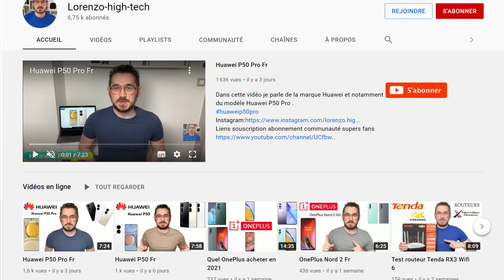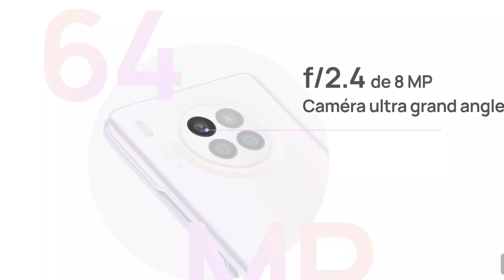Huawei Nova 8i Fr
Dans cette vidéo je parle de la marque Huawei et notamment du nouveau modèle Huawei Nova 8i .